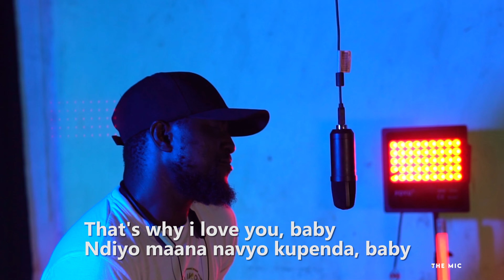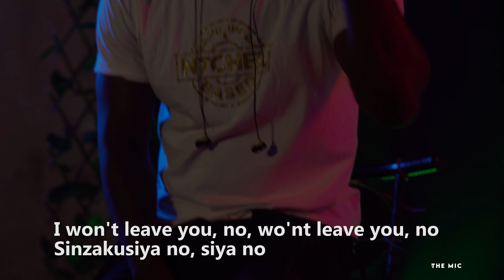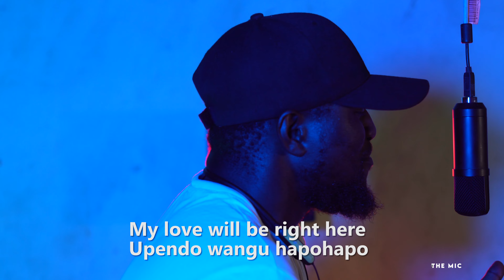The Mic Episode 17 ( D all Turf - CHUKUWA) performance